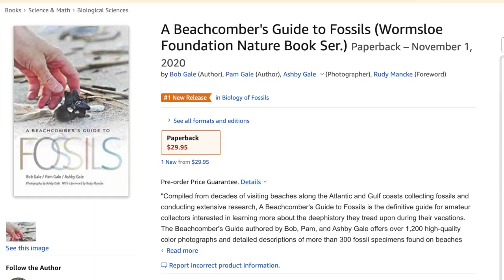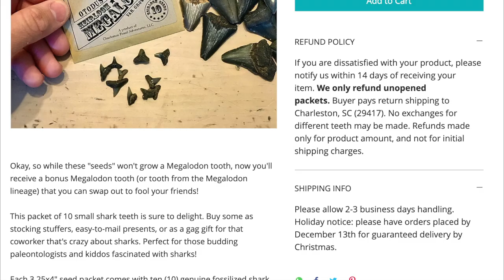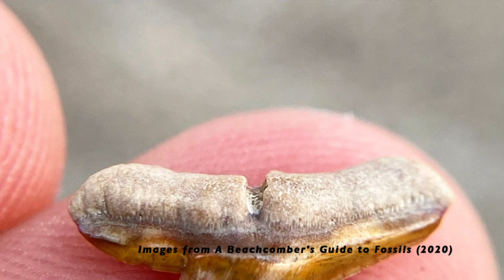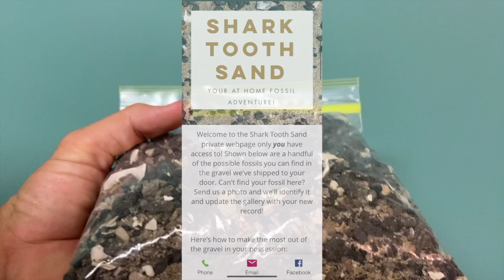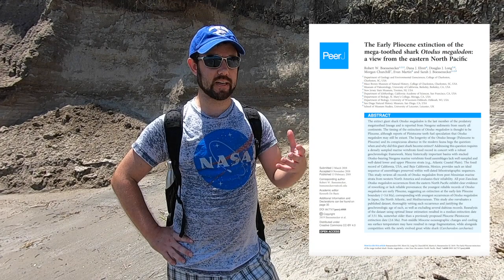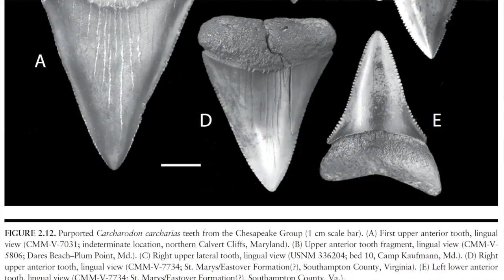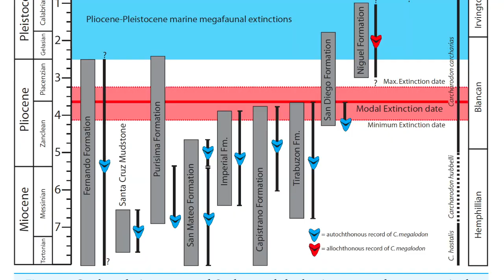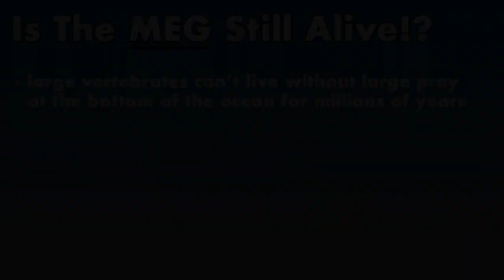Shark Science Week 2020 | Charleston Fossil Adventures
Welcome to our first ever Shark Science Week video! Join Ashby Gale and Charleston Fossil Adventures as we take a look at some neat shark facts, and speak with Dr. Boessenecker at the College of Charleston about how we know the mighty megalodon shark is extinct.

Mace Brown Museum of Natural History at the College of Charleston